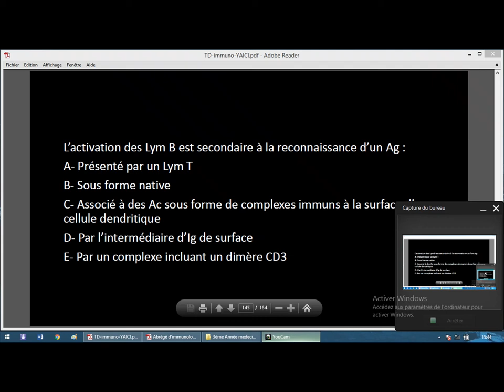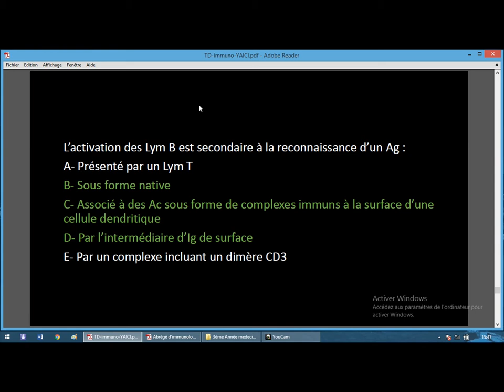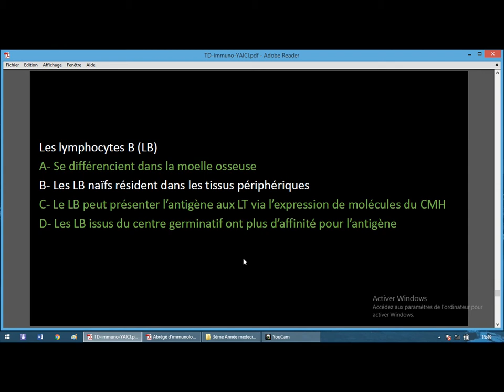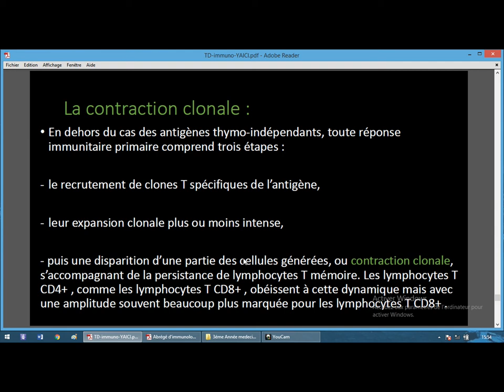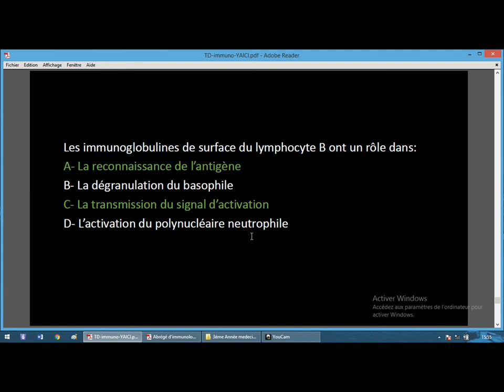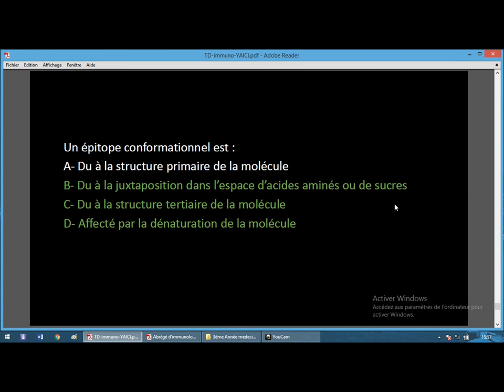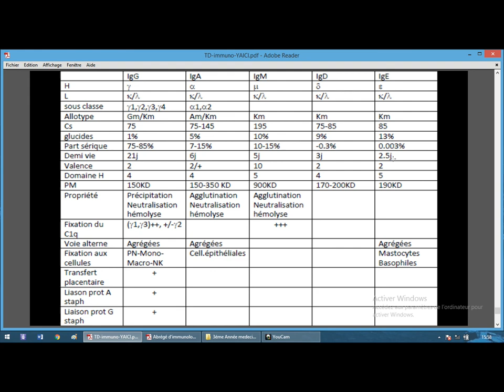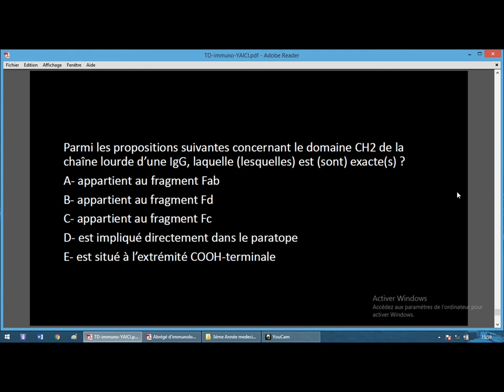QCMs corrigés immunologie (généralités part 5)